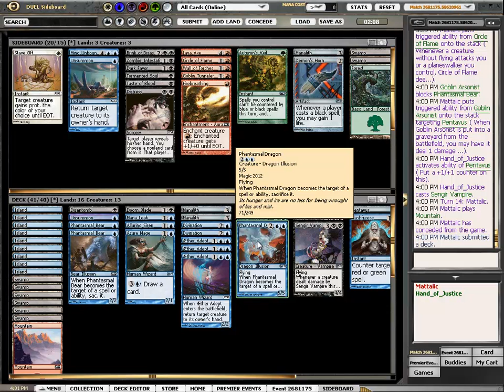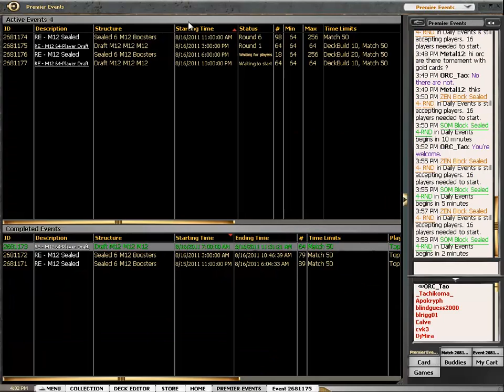M12 64 man Draft #8 part 3